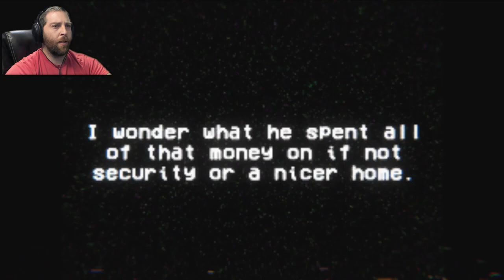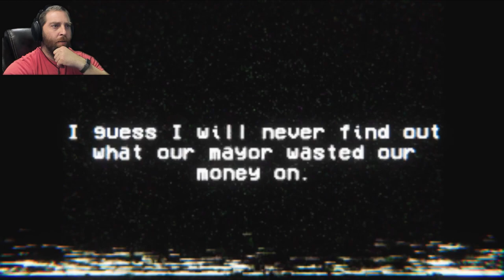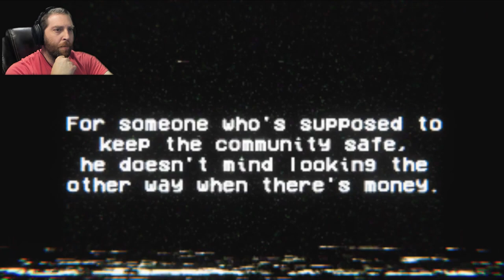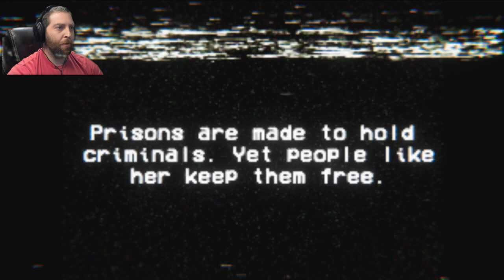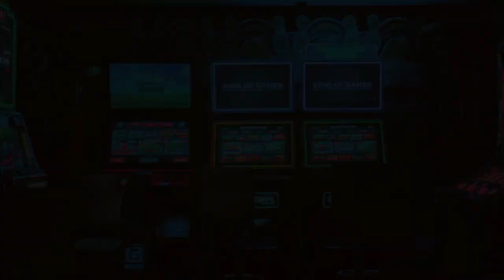These Tapes Are To Die For! | VHS Slaughter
A normal every day university student is working at the local VHS Store trying to make some extra bucks to support him and his family. Until one, seemingly boring, night made a quick turn to a nightmare when he found an abandoned tape outside the shop.  Out of curiosity he decided to play it and see what's inside.
His life was never the same.
VHS Slaughter is a game attempting to recreate the atmosphere of VHS 80's films and classic PSX horror games.